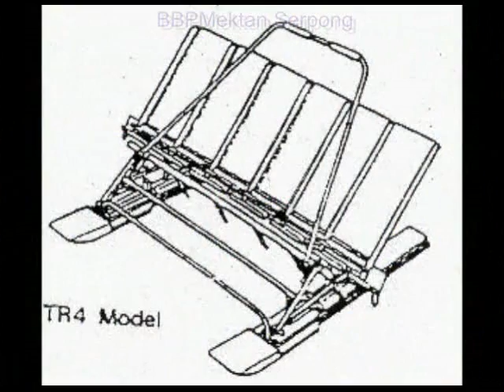Keragaan hasil Rekayasa Prototipe Manual Transplanter desain IRRI.avi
BBPMektan Serpong (2006) : Keragaan hasil Rekayasa Prototipe Manual Transplanter desain IRRI